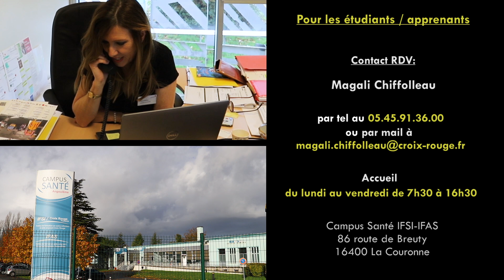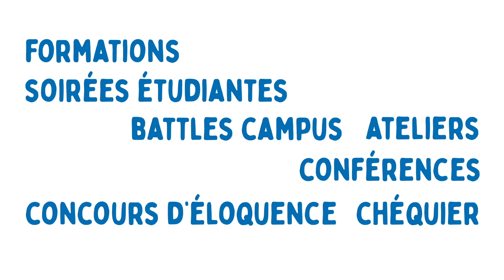TEASER Espaces écoute soutien psy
Teaser récapitulatif des lieux d'espaces d'écoute et soutien psy pour les étudiants

La vidéo complète de 8 minutes avec les interviews des intervenants est disponible sur la chaine du SCCUC  :

 L'équipe d'écoute :
- Nathalie Cosnard (services Santé de l'Université de Poitiers)
- France Perillaud, Marie Jo Tardat et Patrick Rivière (bénévoles du SCCUC et professionnels retraités)
- Magali Chiffolleau (IFSI- IFAS La Croix rouge)

N'hésitez pas à les contacter.